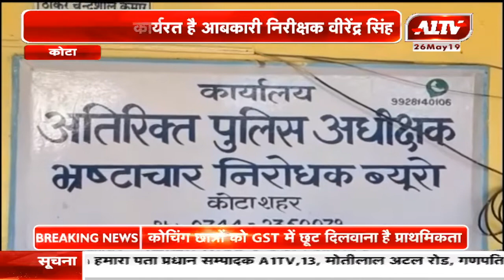कोटा : ACB के हत्थे चढ़ा आबकारी निरीक्षक